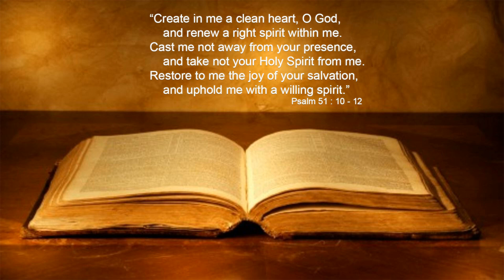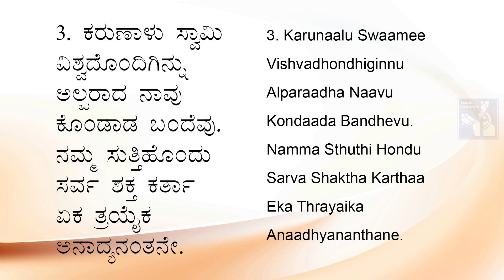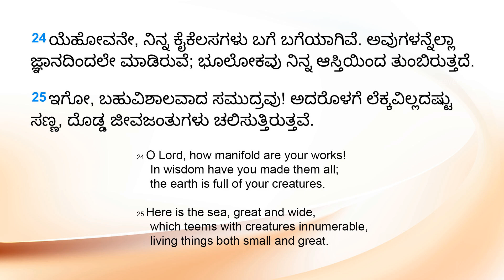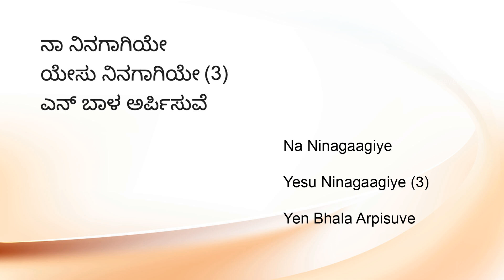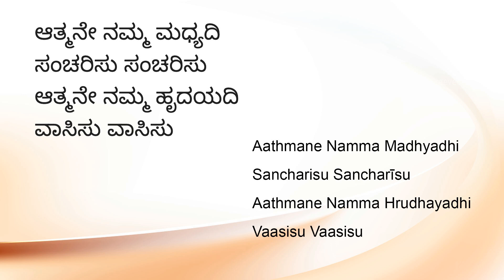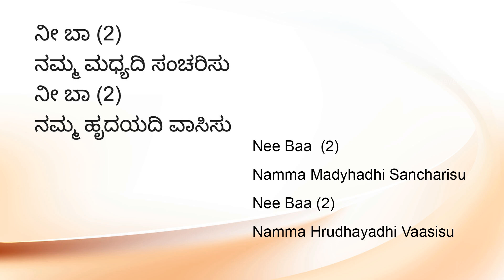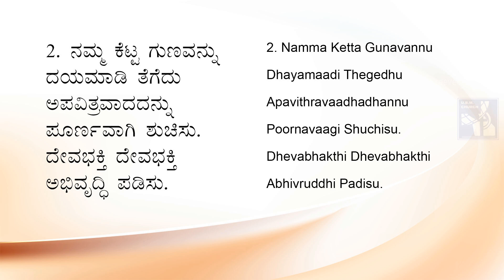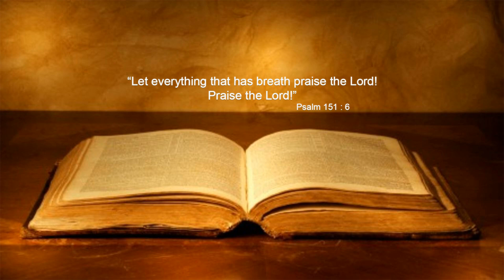Kannada Church Service | 23rd May 2021 | U.B.M. Church Mumbai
“May the God of hope fill you with all joy and peace in believing, so that by the power of the Holy Spirit you may abound in hope.” Romans 15:13

Join us on this Pentecost Sunday as we meditate on the theme: Come Holy Spirit Renew Us.